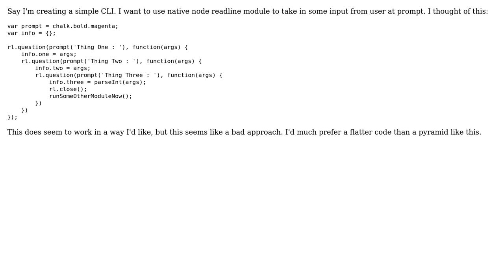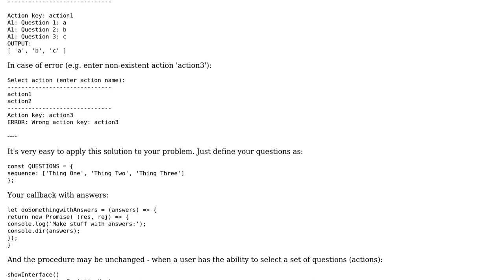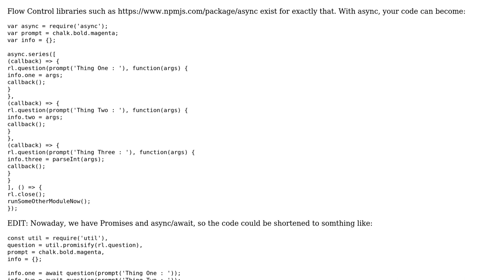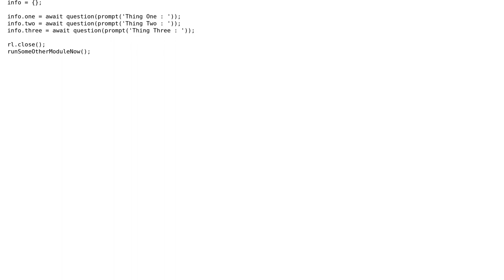Flattening multiple nested node readline questions (2 Solutions!!)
Flattening multiple nested node readline questions

With thanks & praise to God, and with thanks to the many people who have made this project possible! | Content (except music & images) licensed under CC BY-SA | Music | Images & others | With thanks to user sakshamsaxena user Jamal user GoldenChris user DrakaSAN and the Stack Exchange Network Trademarks are property of their respective owners. You are responsible for your own actions.